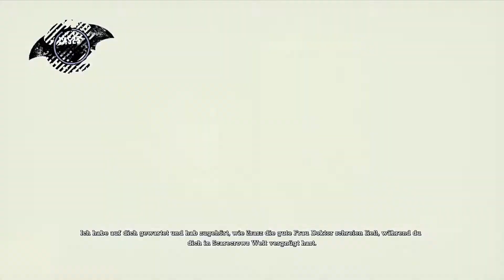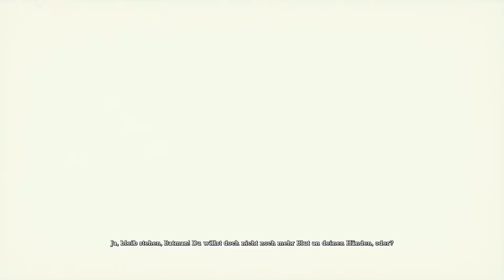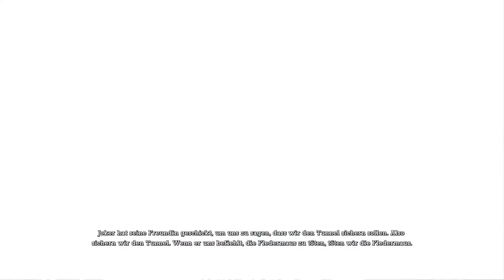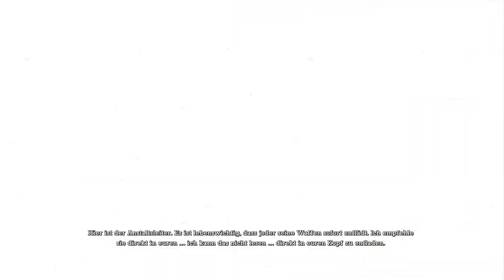Dr. Youngs Ende 👉 Batman Return to Arkham Asylum Let's Play ★ #13 ★ 100% ★ PS4 German👈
►► WICHTIGE LINKS UND INFOS IN DER BESCHREIBUNG! (Aufklappen und ansehen!)
►►Div. Möglichkeiten, mit mir in Kontakt zu treten:
►Podcasts: demnächst!
► PSN / XBLA /WiiU / Steam/ Skype: GanonKirby89
►Nintendo-Network-ID: Sushi89
►Battlenet: Sushi89(Hashtag)21804